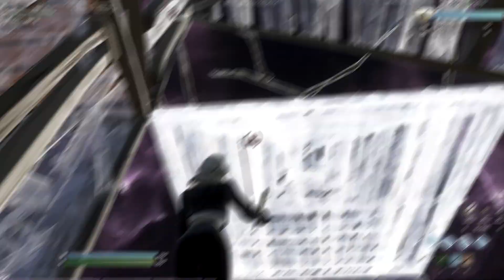highlights #12 『あいつら全員同窓会』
Twitter、Mirrativ、もやっていますのでフォローなどよろしくお願いします！！

出てこない方々『アズベリー』で検索！